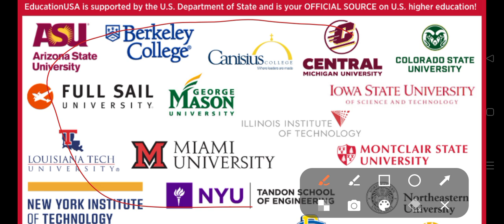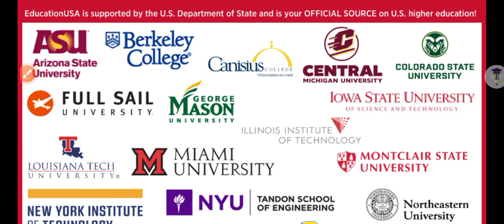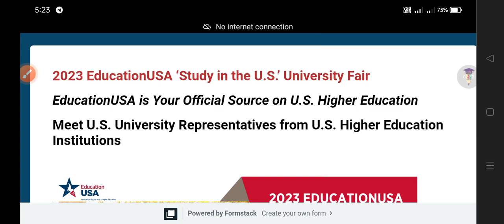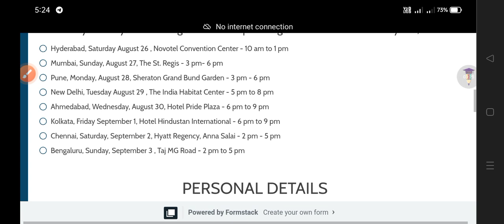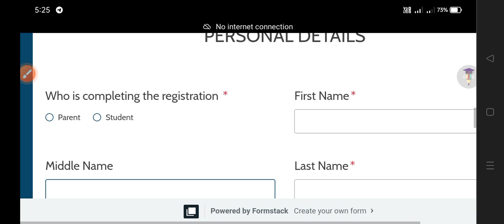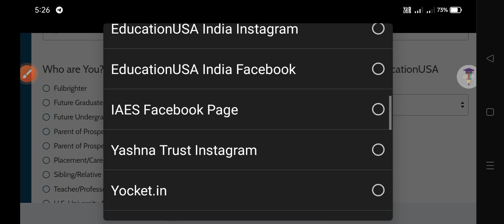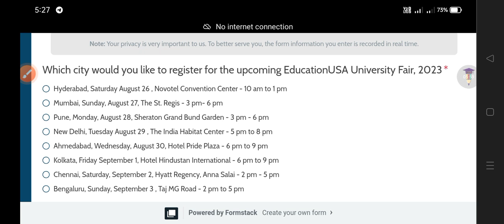Free US Education Fair 2023 | Study in USA | How to Register for USA Education Fair 2023: Delhi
Thanks For
Watching.